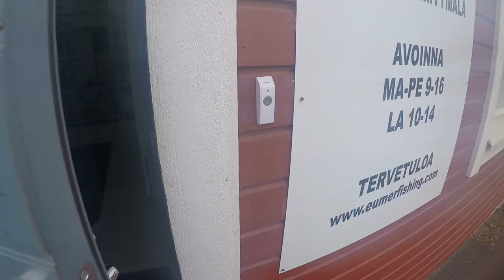Eumerin tehtaanmyymälässä ollin kanssa jutustelua